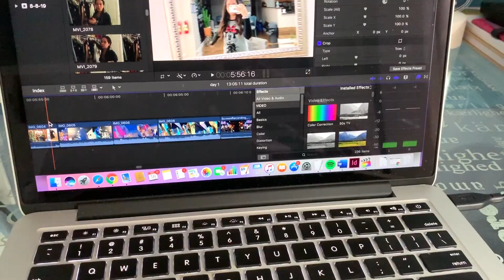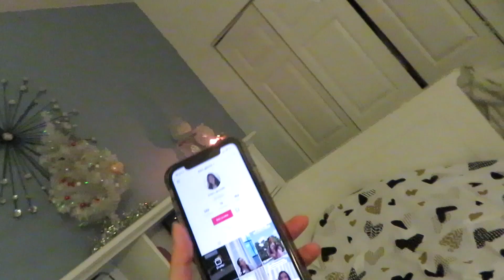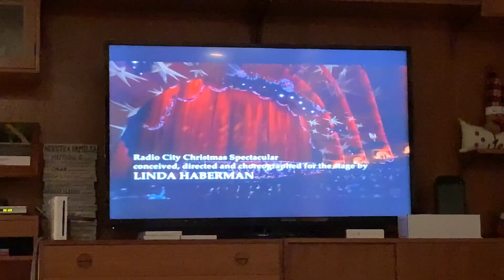playing piano and ukulele again || vlogmas 2019 (days 18 & 19)